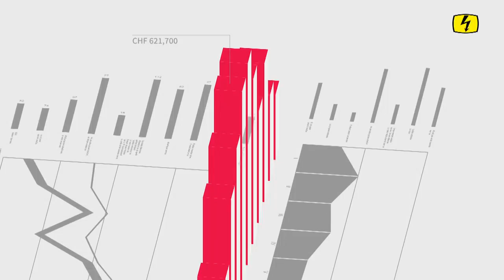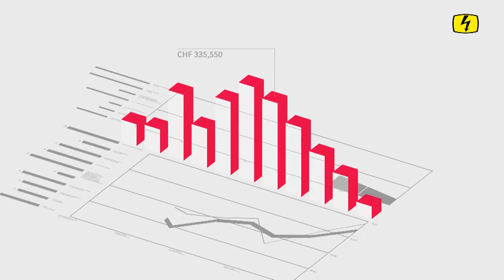Börsensendung vom 22. März 2019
Angelo Iannella, Private Banking Experte, berichtet über einen neuen Rekordstand im SMI, die Zinsentscheide der Zentralbanken aus den USA, Europa und der Schweiz und kommentiert die Unternehmensergebnisse der vergangenen Woche.